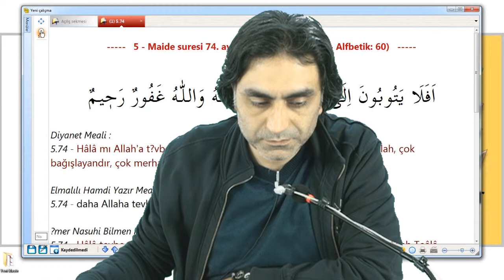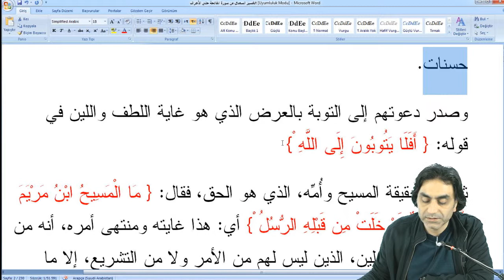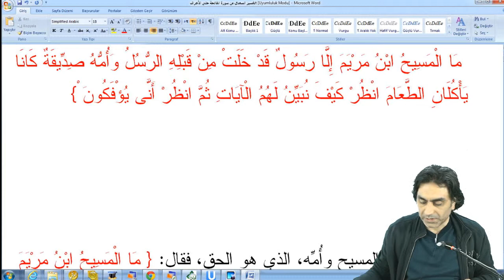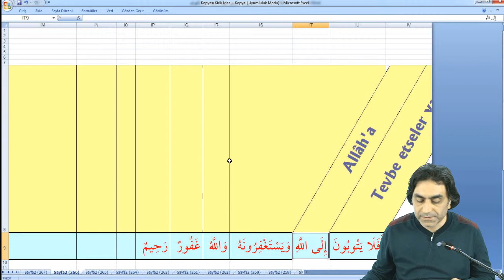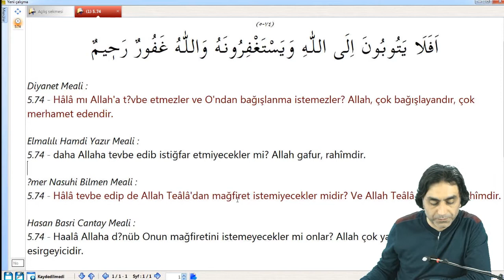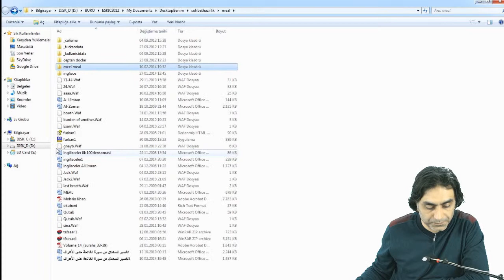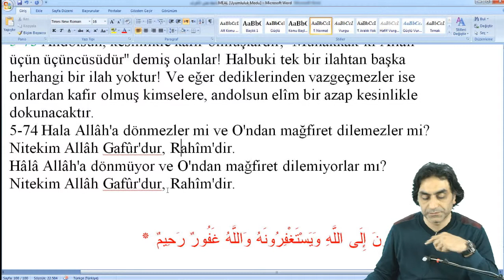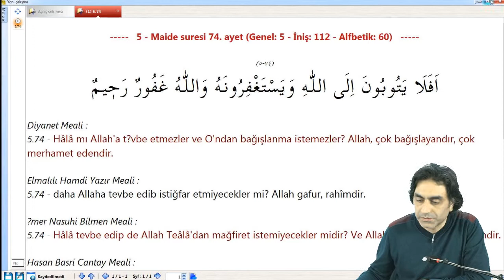10.02.2014 Maide Suresi 74 Halis Aydemir